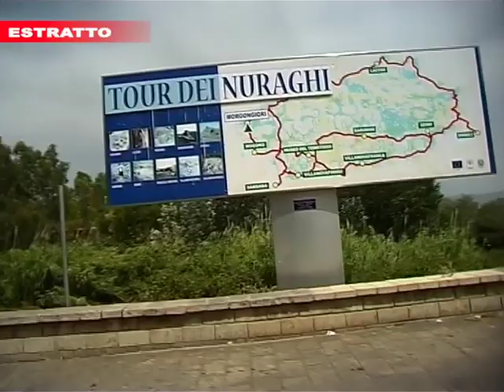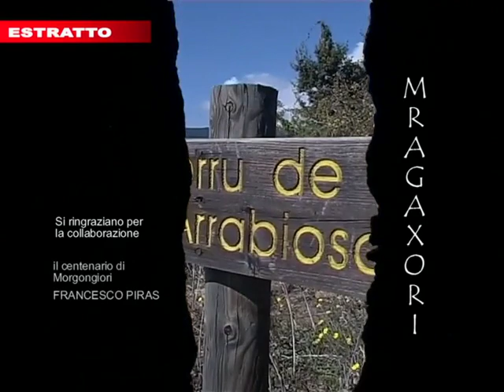MRAGAXORI - un film documentario di Luca Pinna - estratto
un documentario di Luca PinnaImmerso nel verde, tra i fitti boschi del Monte Arci, Morgongiori custodisce un patrimonio storico e culturale di grande interesse. Il viaggio attraverso le immagini, racconta di un territorio che ha saputo coniugare la valorizzazione delle tradizioni più antiche, come la raffinata arte tessile e la produzione delle rinomate "lorighittas", con la conservazione dei paesaggi e della superba natura di questa parte della Sardegna. Nel percorrere i variegati sentieri montani, il visitatore potrà immergersi in un ambiente unico, dove la millenaria presenza dell'uomo è testimoniata dalle numerose domus de janas, dai menhir, dai siti per la lavorazione dell'ossidiana e da misteriosi complessi nuragici ipogeici custoditi nel ventre della montagna.